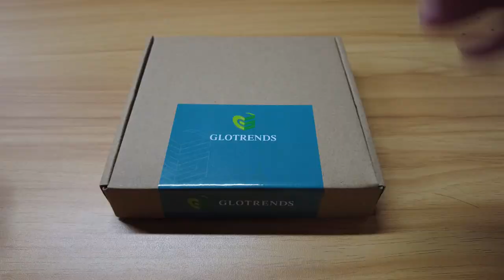Heatsink for PS5 SSD（Black）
This heatsink is designed specifically for the internal M.2 PCIe NVMe SSD in the PlayStation 5.